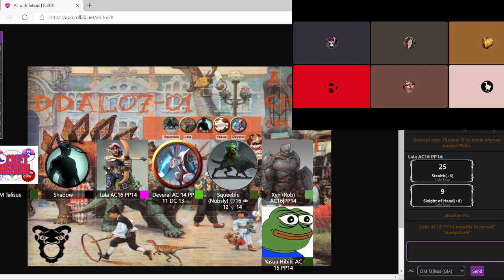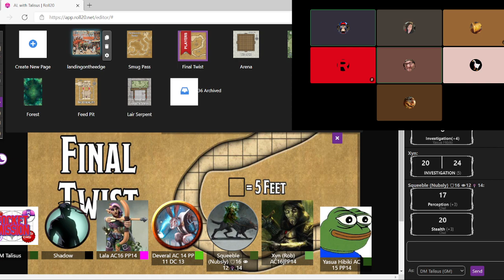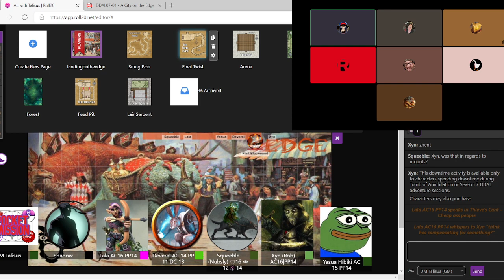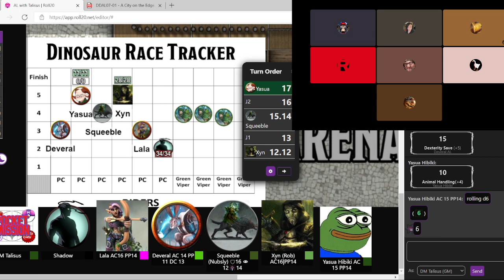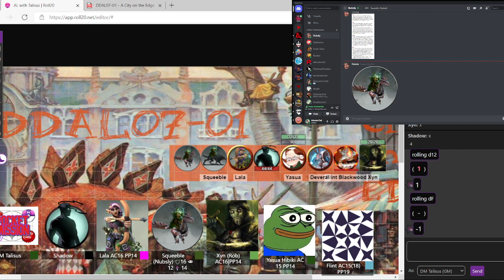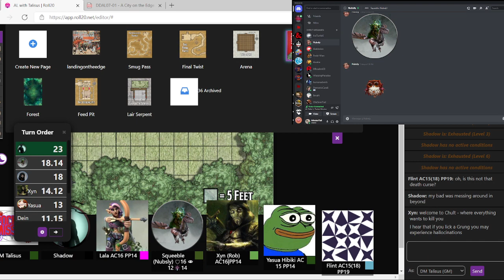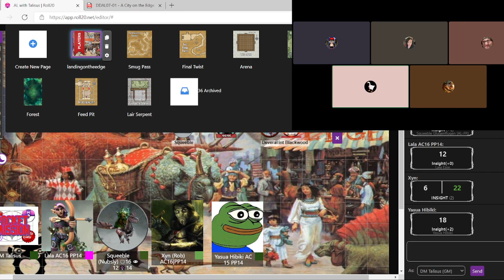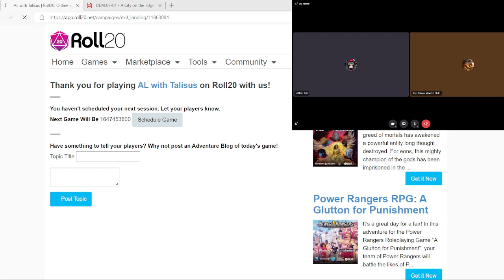A City on the EDGE! - Adventurer's League Online!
A kickoff for Season 7 with the server. Keep an eye out for more adventures in CHULT!